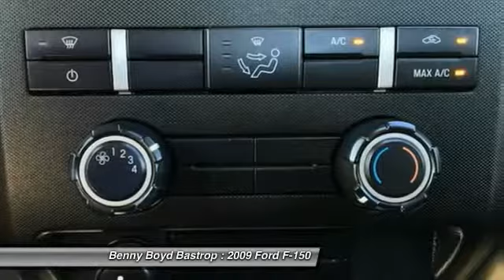2009 Ford F-150 Cedar Creek, TX 9KB31771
1586 State Highway 71 West

Looking for the right ? Today could be your lucky day. With 74038 miles, this Royal Red Clearcoat Metallic, 2009 Ford F-150 equipped with Automatic transmission could be yours. Request more information and set up a test drive right away.